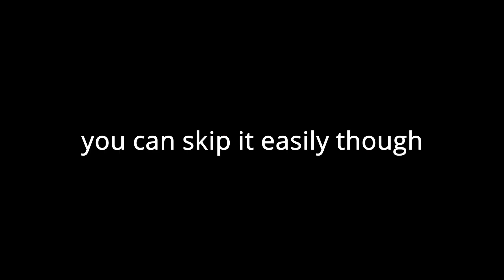jtoh be like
this tower is terrifying!
totally!
even without that jump its cata lol